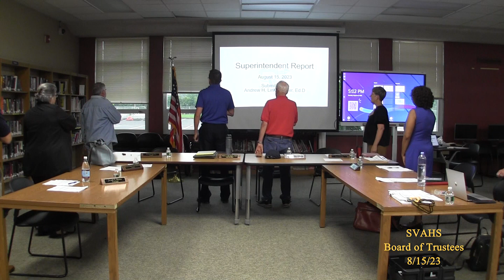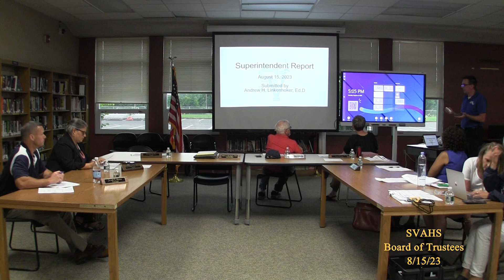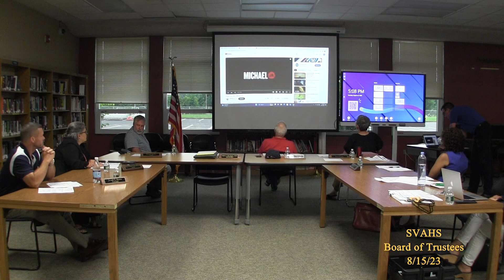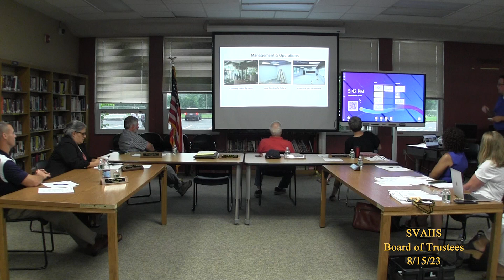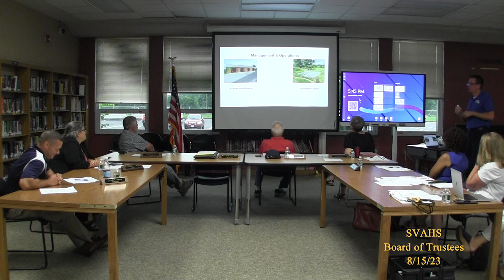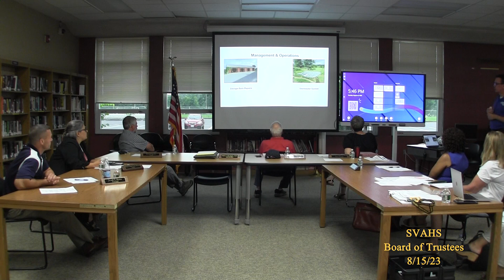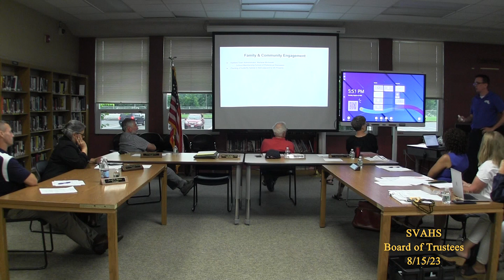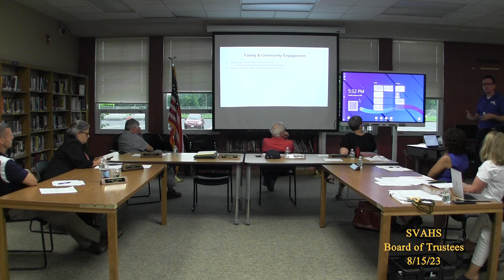SVAHS Board of Trustees 8/15/23